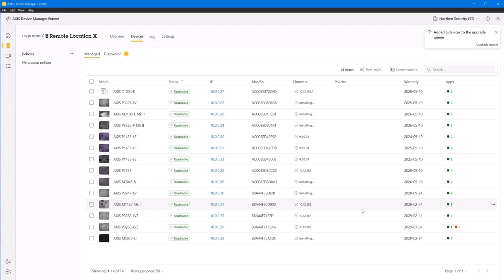Axis Device Manager Extend - upgrade firmware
How to upgrade firmware/AXIS OS on multiple devices in Axis Device Manager Extend.

Want to learn more about the product?

Want to get in contact? Please use any of our support channels